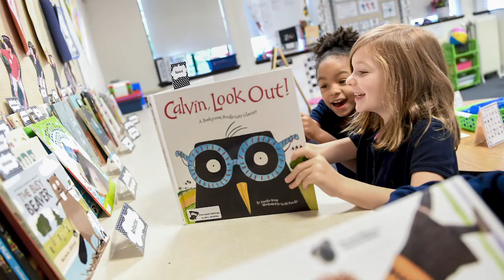"Gặp gỡ, phỏng vấn học bổng cùng đại diện Annie Wright - Trường trung học số 1 bang Washington"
Sự kiện "Gặp gỡ, phỏng vấn học bổng cùng đại diện trường Annie Wright - Trường trung học số 1 bang Washington"
Capstone Việt Nam kính mời các bậc phụ huynh và các em học sinh tham gia buổi gặp gỡ cùng Thầy Rex Bates (Giám đốc Phát triển Quốc tế) & Cô Jen Willey (Giám đốc Marketing & Truyền thông) để tìm hiểu  và tiếp cận cơ hội phỏng vấn học bổng lên tới 600 triệu từ trường.
✨Giới thiệu về trường trung học Annie Wright:
➡️Ngôi trường trung học Annie Wright danh tiếng từ bao đời nay là nơi nuôi dưỡng những thế hệ trẻ có khát khao lãnh đạo, tìm tòi và phát triển bản thân.
➡️Trường đứng thứ 1 trong danh sách các trường trung học tốt nhất bang Washington, TOP 58 trên toàn nước Mỹ và TOP 5% các trường mạnh nhất về STEM tại Mỹ.
➡️Xếp hạng: Chương trình học thuật: A+, Sự đa dạng: A, Giáo viên: A, hoạt động ngoại khóa: A+, Chương trình chuẩn bị vào đại học: A+ ...
➡️Trường có cơ sở vật chất hiện đại, được đầu tư mạnh mẽ: hồ bơi trong nhà, ba phòng tập thể dục, cơ sở tập luyện, phòng thí nghiệm khoa học và công nghệ, phòng thu, nhà hát...
➡️100% học sinh của vào học các trường đại học danh tiếng như: American University, San Jose State University, California Institute of Technology, State University of New York, University of California, Berkeley…
Bạn yêu thích ngôi trường Annie Wright và muốn gặp gỡ đại diện của trường?
Capstone kính mời các bậc phụ huynh và các em học sinh tham dự buổi gặp gỡ và trao đổi trực tuyến cùng Thầy Rex Bates (Giám đốc Phát triển Quốc tế) & Cô Jen Willey (Giám đốc Marketing & Truyền thông) để tìm hiểu thêm và phỏng vấn học bổng (nếu đăng ký) từ trường.
👉 Thời gian: 9h30 - 11h30, Thứ bảy ngày 9/1/2021
👉 Buổi gặp gỡ được tổ chức qua 2 hình thức:
➡️1. Trực tuyến qua ứng dụng ZOOM (vui lòng đăng ký để nhận link tham dự).
➡️2. Tại văn phòng Capstone Việt Nam:
-Hà Nội: 2 Lê Quý Đôn, P. Bạch Đằng, Q.Hai Bà Trưng
-Hồ Chí Minh: 22 Trần Quý Khoách, P.Tân Định, Q1
CAPSTONE VIỆT NAM - Reaching_new_heights!
▪️11+ năm kinh nghiệm.
◾️ Là đối tác chính thức của hơn 500+ trường được kiểm định chính thức tại các nước và kiểm định cấp khu vực tại Mỹ (cấp kiểm định vàng)